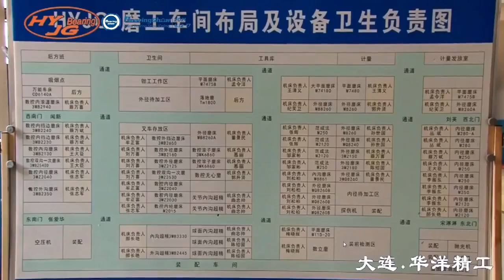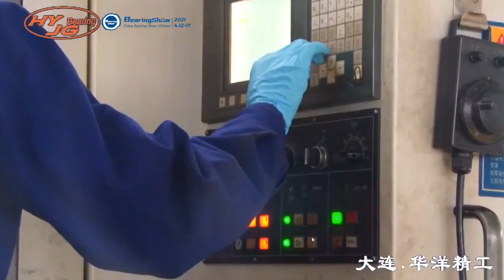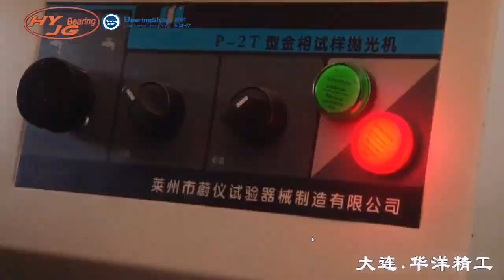华洋精工展会视频，压缩版